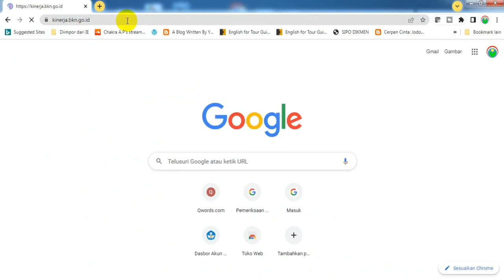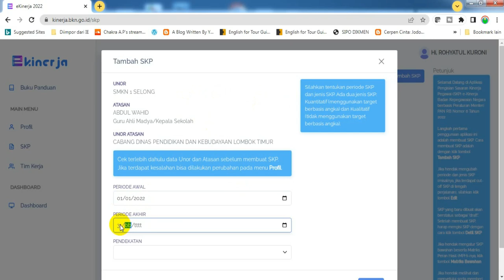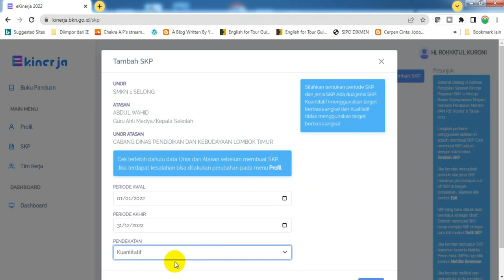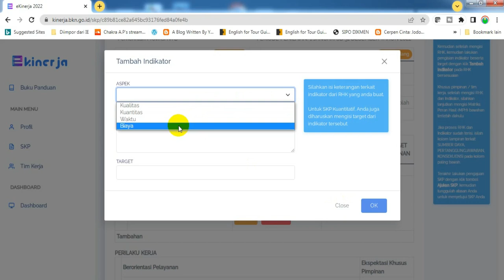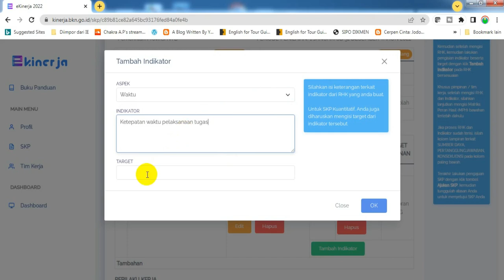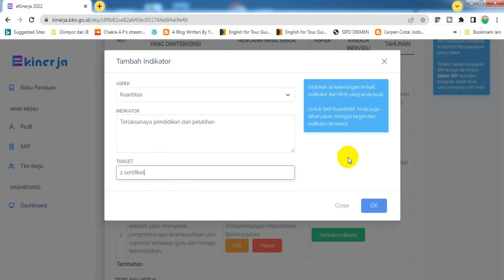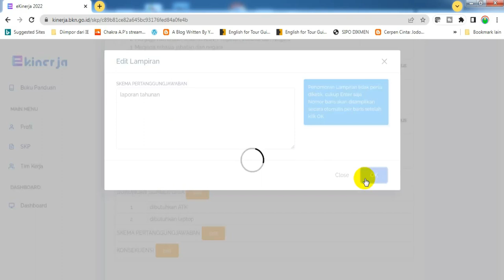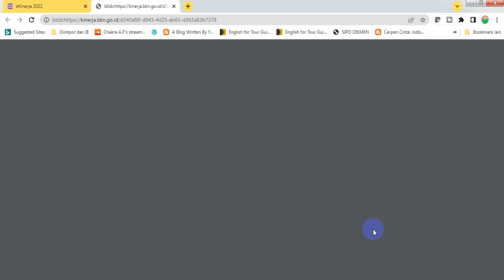SERI SKP 2022 #2: MUDAHNYA MEMBUAT SKP GURU ONLINE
Video tutorial tentang pembuatan SKP guru secara online berdasarkan permen PANRB nomor 6 tahun 2022